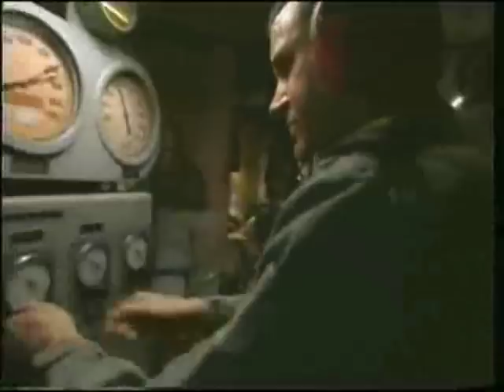Royal Australian Navy - HMAS Perth Tribute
A compilation of footage from the lifespan of the Australian Guided Missile Destroyer HMAS Perth (DDG38).

Produced in 1999 by the Royal Australian Navy.